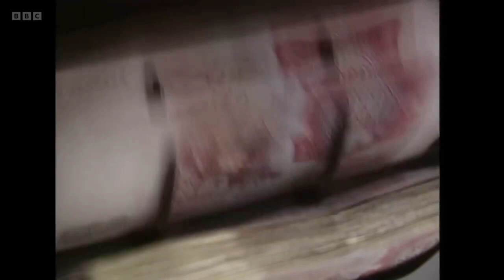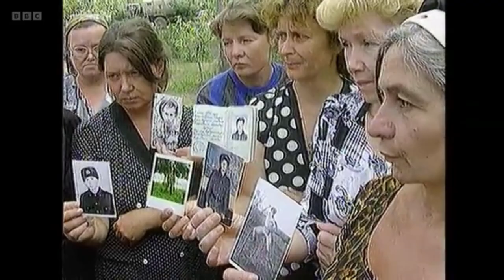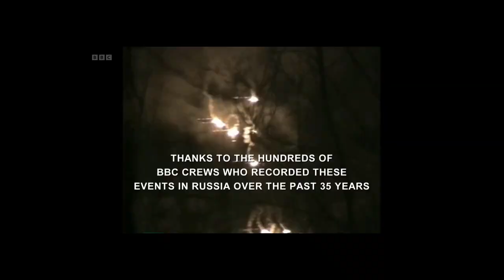Cheeki Breeki TraumaZone